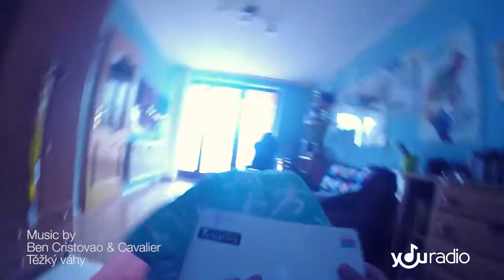Training Day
Mrkni na můj klasickej tréninkovej den :)